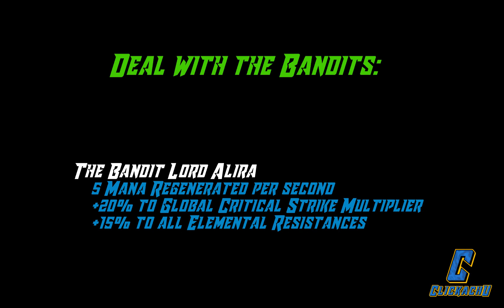[3.8 SSC] lvl 100 (ALMOST) MAX POSSIBLE IIQ MF Ranger Deadeye Legacy Windripper build guide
Account name: Clickachu

Character name: Clickachu_MF